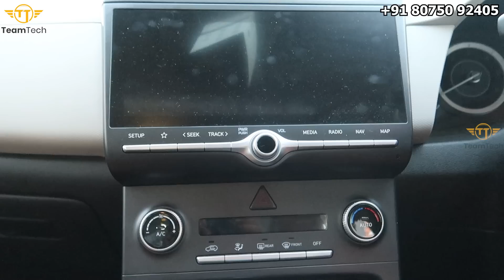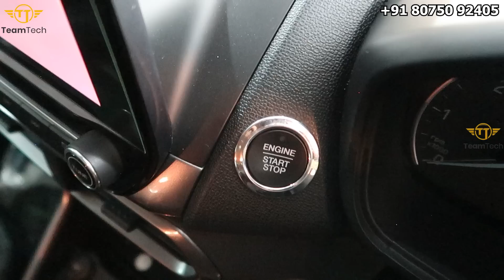ആർക്കും വാങ്ങാം ഈസിയായി | BEST RATE USED SUV | METRO CARS | EP 873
Best rate used SUV video from Metro Cars Kozhikode.   Company service used cars are mostly selling here. Best rate used SUV with maximum loan facility they are providing. Vehicle details in this video as follows,

CRETA
ECOSPORT
NEXON
IGNIS
NEXON
WRV
TIAGO REVOTRON
CRETA
DUSTER
TIAGO
JAZZ
VENUE
NEXON

For further details please contact to the showroom number.

METRO CARS
THIRUVANNUR
MANKAVU
KOZHIKODE

TeamTech